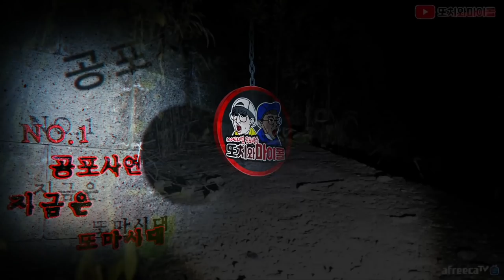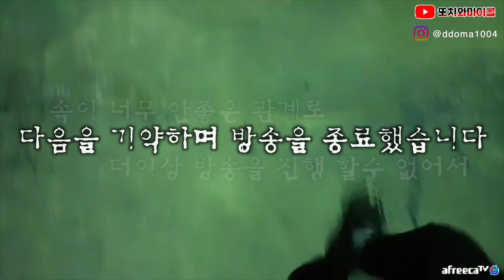[ENG SUB][또치와마이콜] '걸신 들리다'의 뜻을 아시나요? 이 영상을 보시면 아실겁니다